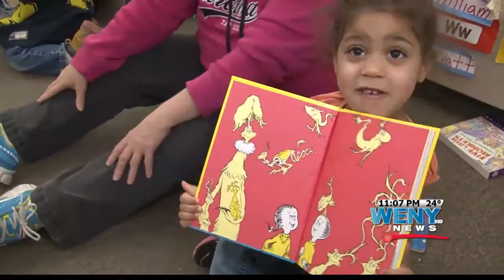I LOVE TO READ